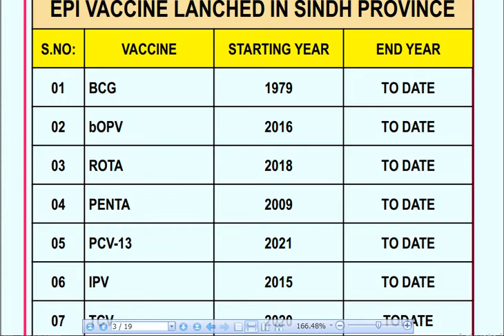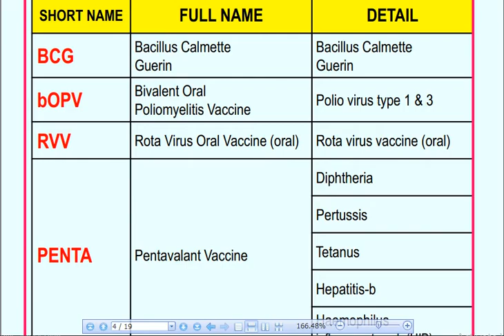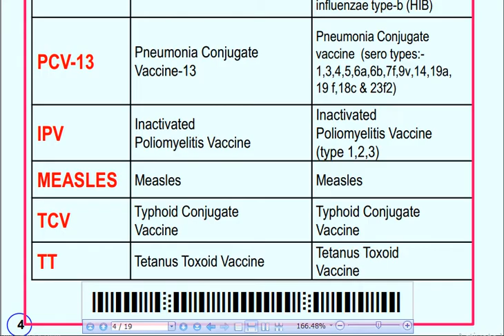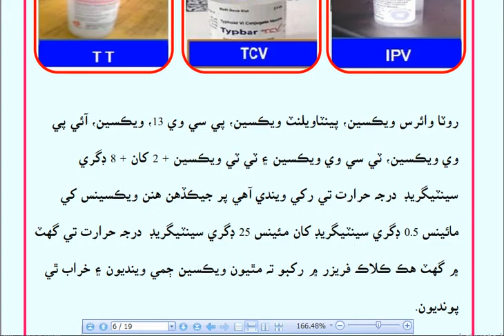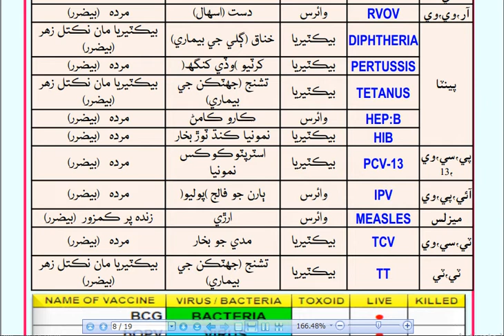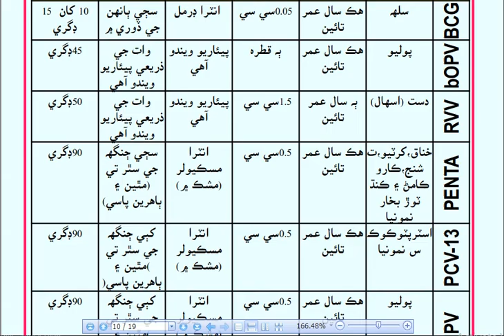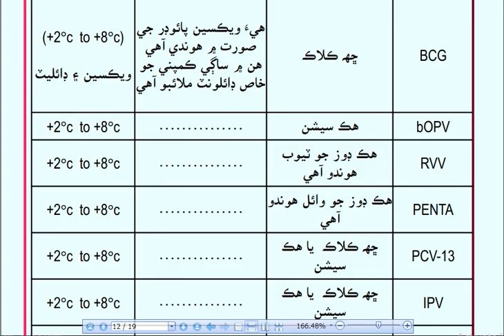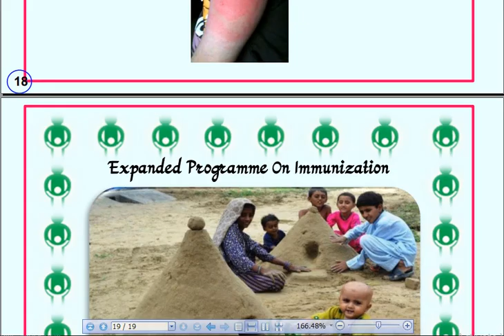EPI Vaccines Information in detail | In Sindhi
I was performed my duty as District Superintendent of Vaccination (EPI) in Health Deptt: from1983 to 2021, during the service i was feel needs of EPI training book for EPI staff in sindhi languge for hard to reach areas workers so i was starded writting on experence base & completed after long journy in March 2018 & submitted to worthy Dr.Agha M.Ashfaq PD EPI, He was Appriciated my services & Certified that book.
The same book was updated in June 2021.
In Feb:2022, feel needs of book in video shaps thats why i was created YouTube channel & I am trying for best & Allah pak will help me
My experence is 38 years
My Quilification is MA, LL.B